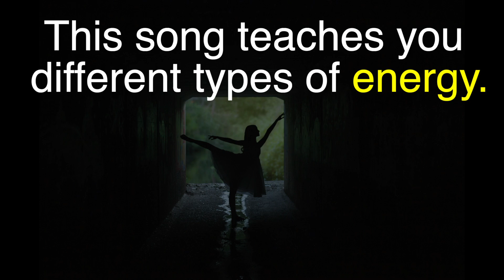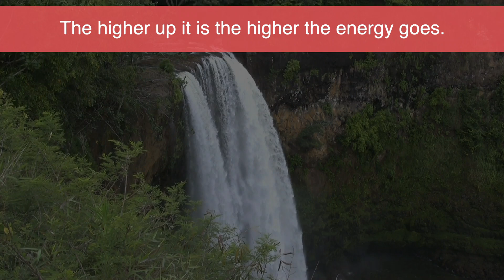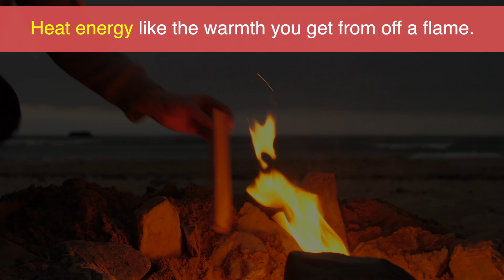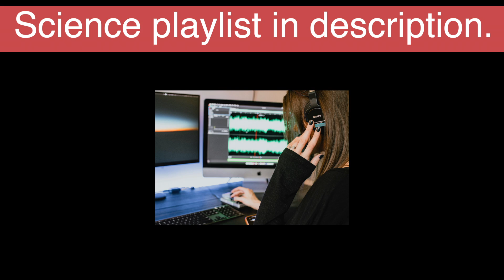Types of Energy Song